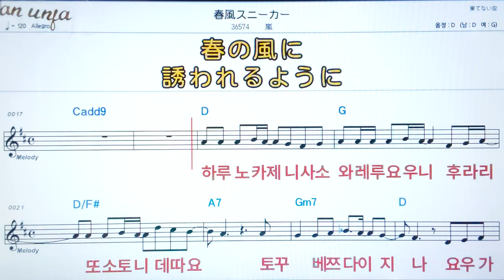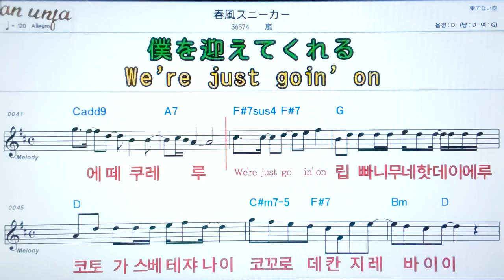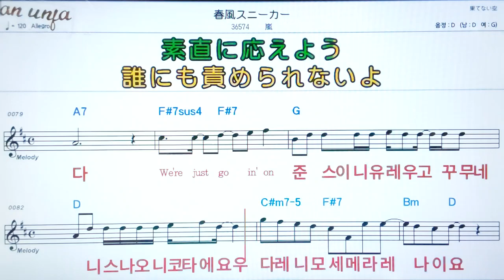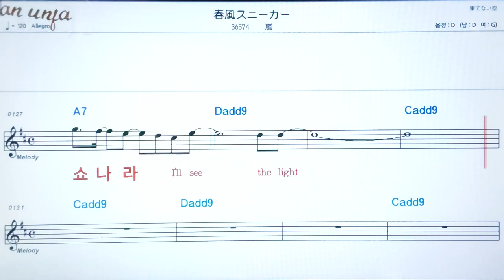하루카제스니카/아라시💖日本の曲( 한글 발음)악보, 코드, ,가사,Karaoke*카라오케 반주